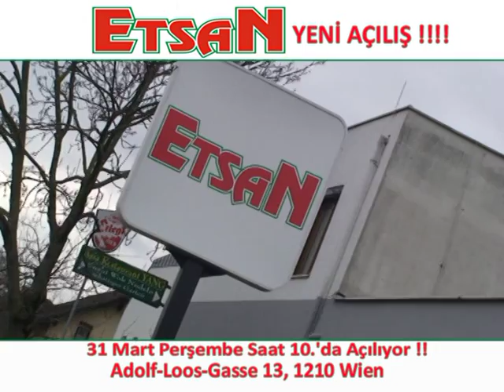etsan spot 2